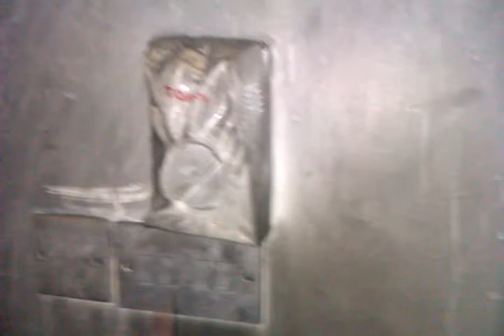balik mga sadik...'